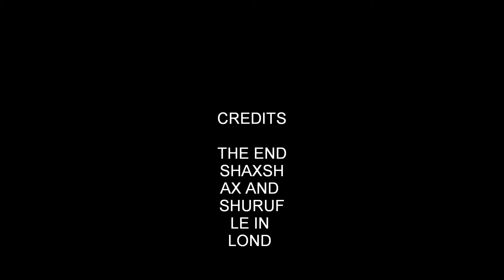abdi cat pictures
my cat pictures